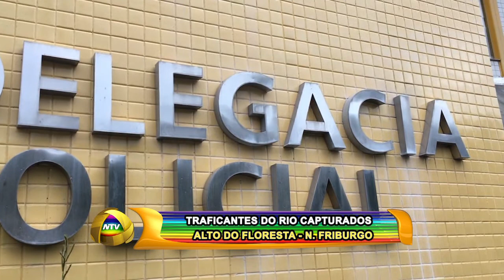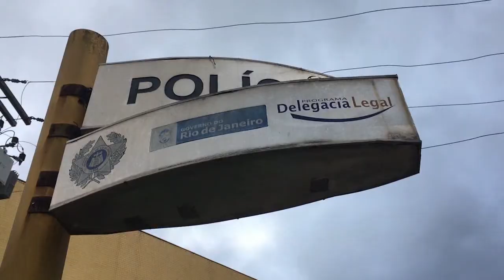TRAFICANTES DO RIO CAPTURADOS NO ALTO DO FLORESTA N FRIBURGO 07 08 17